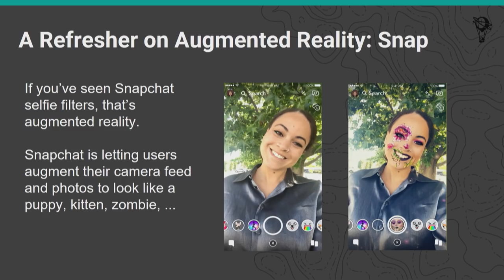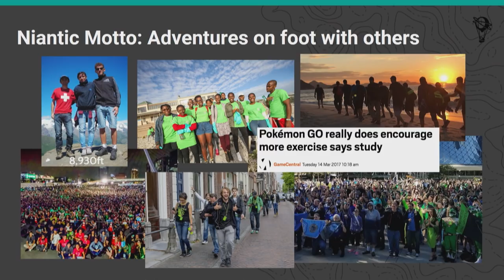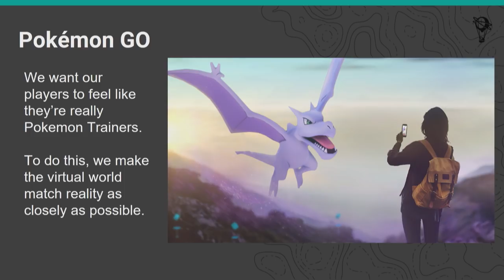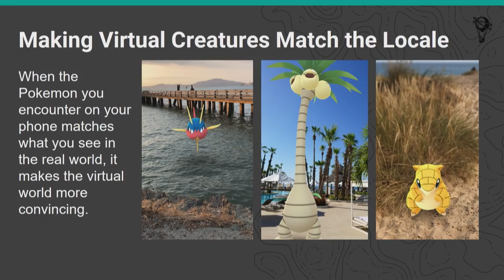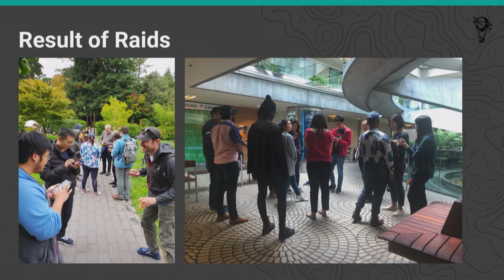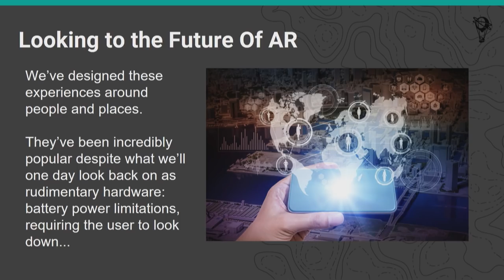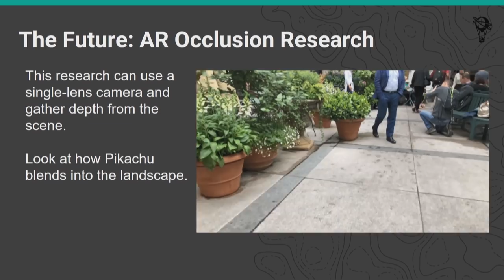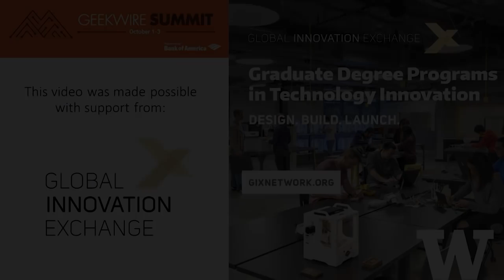Pokémon Go, Harry Potter and the Future of AR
Pokémon GO has generated well over a billion dollars in revenue, and the active community continues to grow. We will cover how to combine Augmented Reality (AR) technology with user psychology to achieve mainstream success. Learn about the future of AR and how AR applies to your industry! Presented by Ninantic's Senior Director of Engineering Niniane Wang and server engineer Christina Quan.